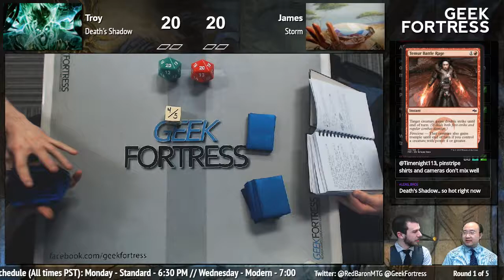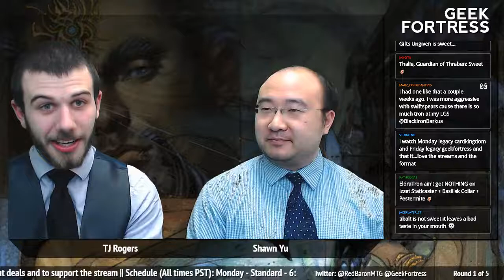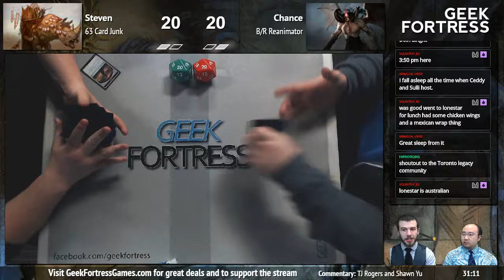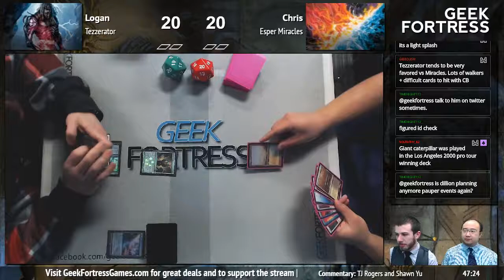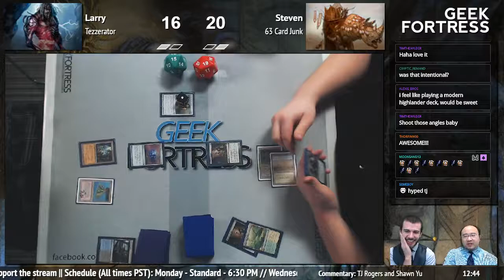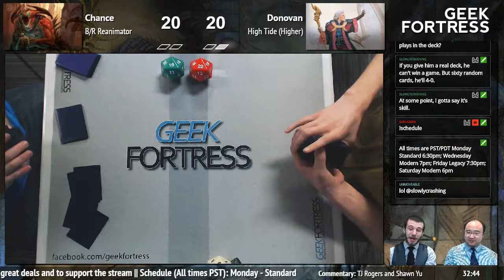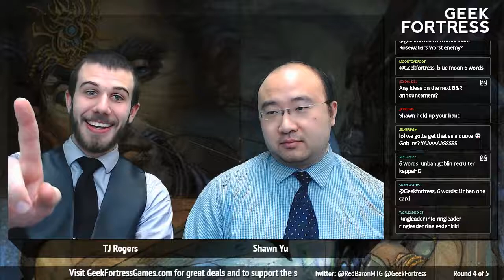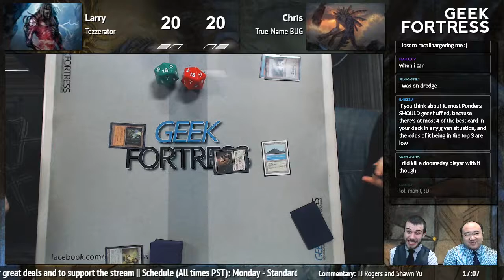March 10th Legacy w/guest Shawn Yu